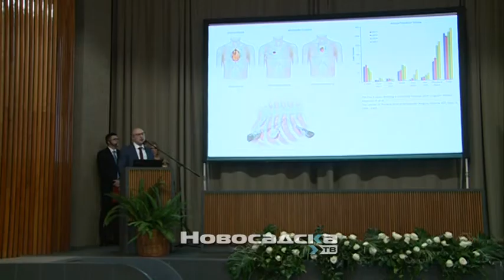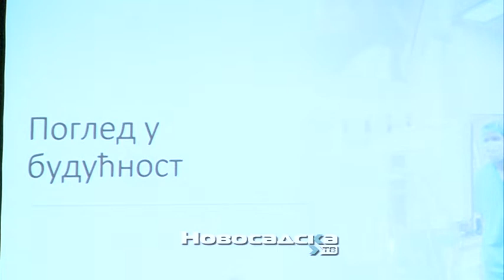45 godina rada Instituta za kardiovaskularne bolesti Vojvodine